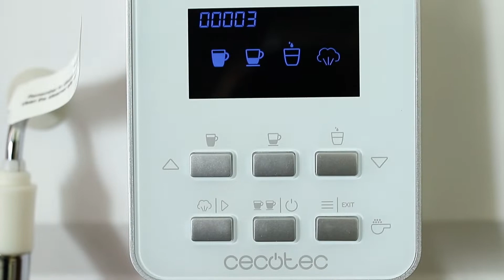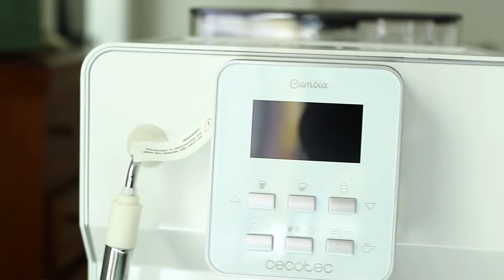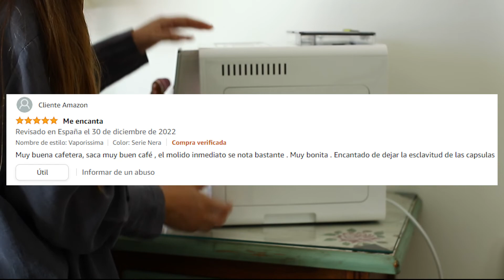Cafetera Megautomática Power Matic-ccino 6000 🥇 Opinión Honesta & Análisis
✅ Te dejamos aquí el artículo de la reseña completa de esta cafetera que hemos probado personalmente

Nuestra misión es ayudarte a que siempre puedas tomar las mejores decisiones de compra